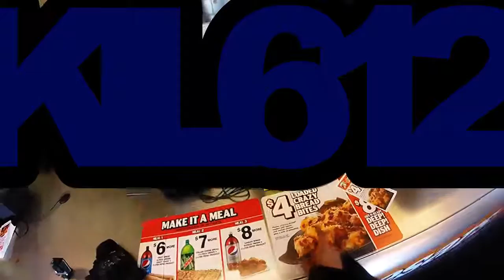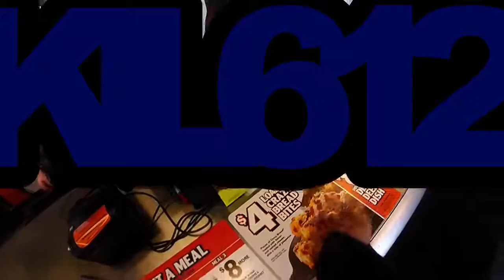Little Caesar's Pizza Challenge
That Bike Life Baby. Take a ride with me. (MOTOVLOG)
MOTORCYCLE: 2008 CBR1000RR
Intro Song By Jai Staio - Riot

best daily motorcycle
best beginner motorcycle
most comfortable motorcycle
cheap automatic motorcycle
buying a used motorcycl
budget touring motorcycle
motorcycle youtube channel
why you should get a motorcycle
best motorcycle under 10000
motorcycle tips and tricks
motorcycle restoration
what to do when you get your first motorcycle
cool motorcycle accessories
best motorcycle accessories
must have motorcycle accessories
cheap motorcycle accessories

**valves engine Carburetor mechanical device intake engine create volatile mixture ignited engine Chopper Originally motorcycle parts removed chopped lighter faster Today generally applies custom built motorcycles rigid frame suspension extended stretched elongated appearance Handlebars clamped around tubes rather bolted lowers upper body motorcycle racier body position Counterbalancer weight engine spins smooth engine vibrations Countersteering input motorcyclist gives handlebars order steer handlebar right handlebar Cruiser style motorcycle generally equipped pullback handlebars style predominantly stems customizing standard American motorcycles Displacement engine specifically total volume found cylinders usually expressed cubic centimeters cubic inches Generally larger displacement powerful motor Cams camshafts engine close valves precise control Dresser dresser Typically large motorcycle designed touring especially luggage windshield Bagger Street legal motorcycles provide varying levels capabilities focused street motorcycles known Engine switch Usually located right handlebar switch housing switch allows motorcyclist engine without removing handlebar known switch Ergonomics study body posture positioning instruments create interface Good ergonomics refers motorcycle intended Fairing Bodywork windshield motorcycle designed deflect refer panels example sportbikes Flickable Flickability describe agility motorcycle quickly rider flick turns Forks sprung metal tubes connect front wheel motorcycle engine common engine design found street motorcycles today number times piston moves power cycle downward stroke brings mixture upward stroke compresses mixture downward stroke results mixture ignited expands finally upward stroke expels exhaust gases device serves function carburetor inject atomized fuel stream going engine Gypsy Tour current touring motorcycling riders country suited favorite destination implication traveling distance constraints crash resulting wheel starts slide grips flipping sideways racing drive standing start racing speed rider strongest gotten holeshot Horsepower measurement describe strength Typically horsepower engine produces faster motorcycle potentially Torque switch engine switch relation redicted preferred motorcycle make through crash results wheel losing traction allowing sideways Motocross motorcycle specifically designed racing track compared bikes suspension handle harder power delivery explosive different riding motocross tracks Naked Bikes Sport standard motorcycles minimum bodywork fairings windshields valve usually motorcycle designed typically street legal sometimes lights larger tanks product designed produced fully customized motorcycle Pillion cushion designed carrying passenger mounted behind saddle Rake angle forks perpendicular expressed degrees motorcycle possible usually mismatched parts minimal maintenance Redline maximum number revolutions minute engine before damage occurs derived manufacturers typically tachometer Revolutions minute describe fast motor spinning Roost debris kicked spinning wheel Shaft drive final drive system motorcycles utilizes shaft transmit power wheel opposed chain Single single shaft engine activates valves straight metal connect motorcycle combines handling power sportbike amenities touring saddlebags comfortable ergonomics focused sportbike tourer Sportbike focused motorcycle designed speed handling machines equipped aerodynamic bodywork Sprocket parts deliver receive power wheel creating final drive front sprocket transmission shaft sprocket bolted wheel connected together chain intended general street typically upright seating posture higher handlebars Stretch Used customizers expression frame elongated stock design Squid derogative associated reckless motorcyclist riding erratically capabilities performance oriented motorcycles protective picture helmet wobbling through corner Suzuki Supermoto Generally style motorcycle built machines tires flickable machines genre racing encompasses riding mixture pavement Tachometer gauge measures engine spinning measurement expressed revolutions happens cases handlebars yamaha honda kawasaki ducati bmw aprilia suzuki harley-davidson triumph ktm**